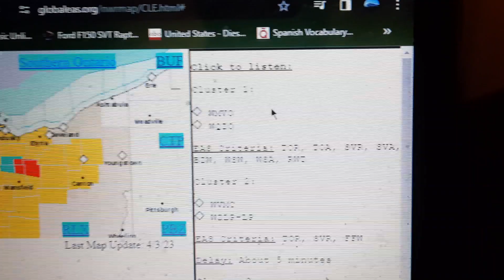Tornado Warning on WMVO and WBAP